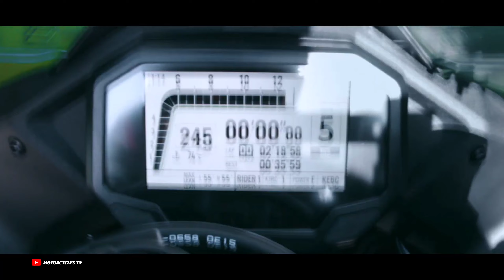New 2024 Kawasaki Ninja Zx 10r, New Colors, Available North America